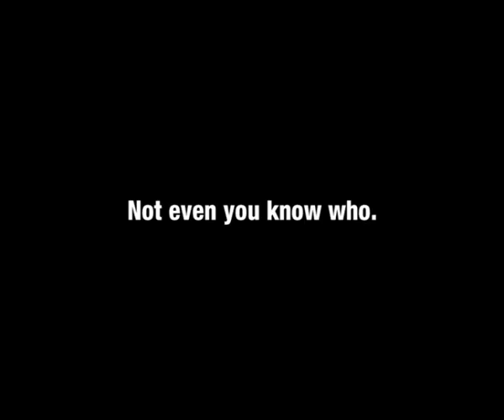ROBOT CHICKEN SEASON 3